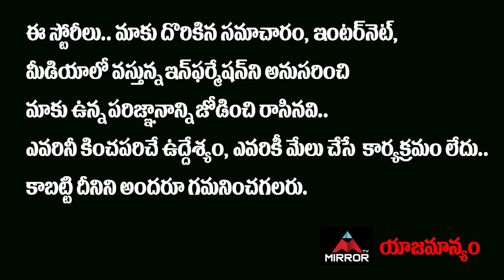చైనాని వెంటాడతామంటున్న యూరోపియన్‌ యూనియన్‌ చర్యలు ముమ్మరం..| European Union on China | Mirror TV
చైనాని వెంటాడతామంటున్న
యూరోపియన్‌ యూనియన్‌
చర్యలు ముమ్మరం..
డ్రాగన్‌ నామరూపం గల్లంతే..

European Union on China